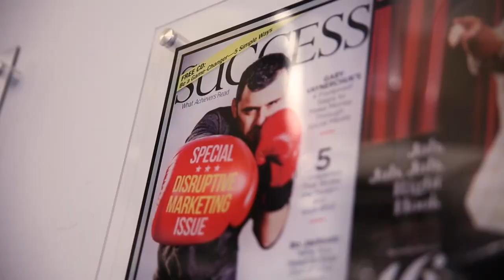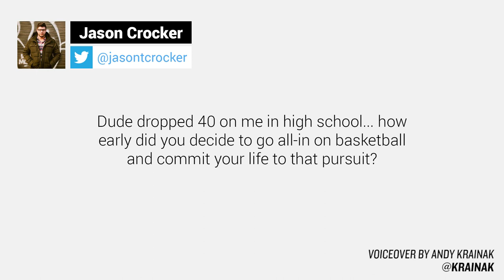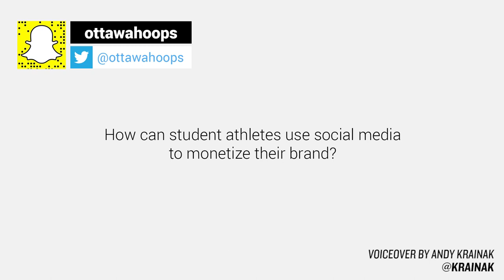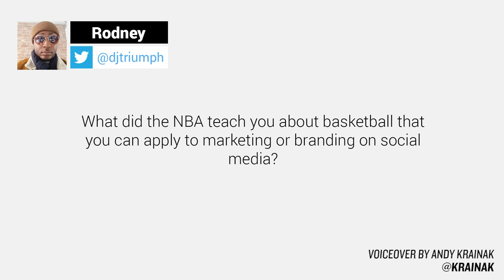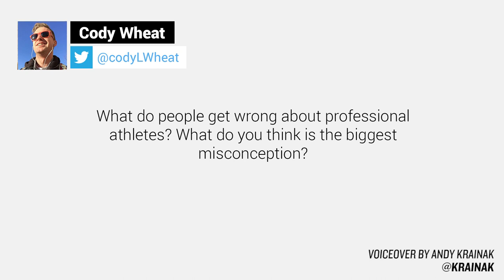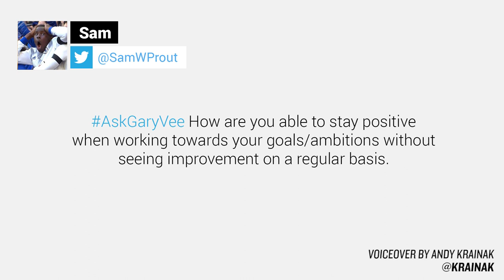Mason Plumlee, Athletes on Social Media & Improving Your Jump Shot | AskGaryVee 251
ON THIS EPISODE NBA STAR AND FORMER DUKE CHAMPION MASON PLUMLEE STOPS BY AND WE TALK THE NBA, ATHLETES ON SOCIAL MEDIA, WORKING ON YOUR CRAFT WITHOUT SEEING IMPROVEMENT